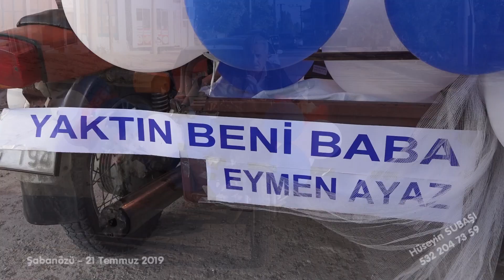Sünnet Düğününden... Eymen Ayaz-Şabanözü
çankırı ili şabanözü ilçesi sünnet düğününden..
eymen ayaz
Allah damatlığını da göstersin. Hayırlı olsun.